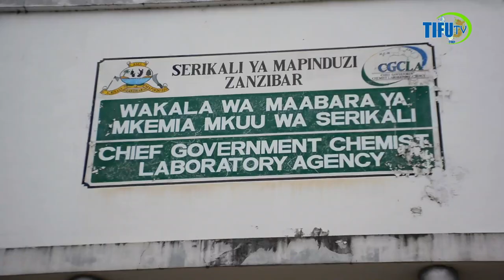ZAHIR KUSHIRIKIYANA NA CHUO KIKUU CHA FUDAN KWA TAFITI ZA AFYA.